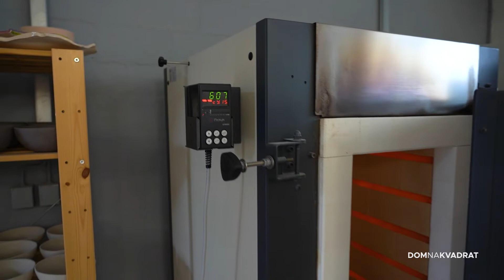Keramika kao mentalna terapija